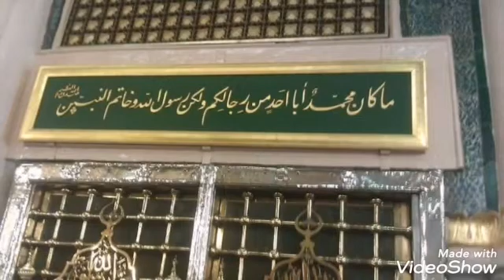99 Names of Allah | Asma ul Hasna | The Glorified Names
let's enjoy beautiful melody music to ease your thoughts.🏵️

Thank you for listening & for leaving great comments. I would be happy if you decided to subscription & sharing with friends!🌼

🍃Catch me🍃

According to a hadith, there are at least 99 Names of Allah, known as the Asma ul Hasna
 (Arabic أسماء الله الحسنى‎ Beautiful Names of Allah)
The names are also called 99 Attributes of Allah.

The first pillar of imaan (faith) in Islam is Belief in ALLAH. As Muslims, we believe in ALLAH in accordance with His beautiful names and attributes. ALLAH has revealed His names repeatedly in the Holy Quran primarily for us to understand who He is. Learning and memorizing the names of ALLAH will help us to identify the correct way to believe in Him. There is nothing more sacred and blessed than understanding the names of ALLAH and living by them.

                                 ALLAH
1  Ar Rahman
الرحمن
2 Ar Raheem
الرحيم
3 Al Malik
الملك
4 Al Quddus
 القدوس
5 As Salam
 السلام
6 Al Mu'min
 المؤمن
7 Al Muhaymin
المهيمن
8 Al Aziz
  العزيز
9 Al Jabbaar
الجبار
10 Al Mutakabbir
الْمُتَكَبِّرُ
11 Al Khaaliq
 الخالق
12 Al Baari
  البارئ
13 Al Musawwir
المصور
14 Al Ghaffaar
  الغفار
15 Al Qahhaar
القهار
16 Al Wahhaab
 الوهاب
17 Ar Razzaaq
 الرزاق
18 Al Fattaah
  الفتاح
19 Al Alim
  العليم
20 Al Qaabidh
القابض
21 Al Baasit
الباسط
22 Al Khaafidh
الخافض
23 Ar Raafi'
 الرافع
24 Al Mu'izz
  المعز
25 Al Mudil.
 المذل
26 As Sami'
السميع
27 Al Basir
 البصير
28 Al Hakam
 الحكم
29 Al 'Adl
  العدل
30 Al Latif
  اللطيف
31 Al Khabir
الخبير
32 Al Halim
الحليم
33 Al-‘Azeemu
العظيم
34 Al Ghafur
  الغفور
35 Ash Shakur
 الشكور
36 Al Ali
  العلي
37 Al Kabir
 الكبير
38 Al Hafiz
 الحفيظ
39 Al Muqit
 المقيت
40 Al Hasib
  الحسيب
41 Al Jalil
  الجليل
42 Al Karim
    الكريم
43 Ar Raqib
   الرقيب
44 Al Mujib
   المجيب
45 Al Wasi'
  الواسع
46 Al Hakim
الحكيم
47 Al Wadud
 الودود
48 Al Majeed
 المجيد
49 Al Ba'ith
   الباعث
50 Ash Shaheed
الشهيد
51 Al Haqq
 الحق
52 Al Wakil
  الوكيل
53 Al Qawiyy
  القوي
54 Al Mateen
  المتين
55 Al Wali
    الولي
56 Al Hamid
  الحميد
57 Al Muhsi
المحصي
58 Al Mubdi
   المبدئ
59 Al Mu'id
   المعيد
60 Al Muhyi
   المحيي
61 Al Mumit
   المميت
62 Al Hayy
     الحي
63 Al Qayyum
  القيوم
64 Al Waajid
 الواجد
65 Al Maajid
  الماجد
66 Al Waahid
  الواحد
67 Al Ahad
   الاحد
68 As Samad
   الصمد
69 Al Qaadir
    القادر
70 Al Muqtadir
المقتدر
71 Al Muqaddim
المقدم
72 Al Mu'akhkhir
المؤخر
73 Al Awwal
   الأول
74 Al Aakhir
   الآخر
75 Az zhahir
  الظاهر
76 Al Baatin
  الباطن
77 Al Waali
  الوالي
78 Al Muta'ali
 المتعال
79 Al Barr
    البر
80 At Tawwaab
التواب
81 Al Muntaqim
المنتقم
82 Al 'Afuww
  العفو
83 Ar Ra'uf
   الرؤوف
84 Malik Al Mulk
مالك الملك
85 Zul Jalal wa Al Ikram
 ذو الجلال و الإكرام
86 Al Muqsit
  المقسط
87 Al Jaami'
   الجامع
88 Al Ghani
   الغني
89 Al Mughni
   المغني
90 Al Mani'
    المانع
91 Ad Dharr
    الضآر
92 An Nafi'
    النافع
93 An Nur
     النور
94 Al Hadi
   الهادي
95 Al Badi'i
   البديع
96 Al Baaqi
    الباقي
97 Al Waarith
    الوارث
98 Ar Rashid
   الرشيد
99 As Saboor
   الصبور